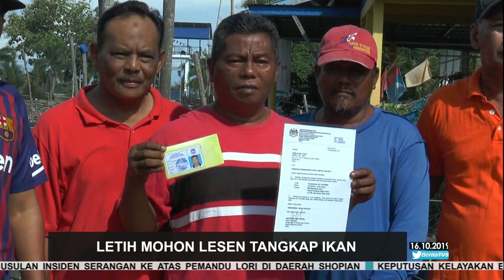Letih Mohon Lesen Tangkap Ikan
Lesen menangkap ikan, berkali-kali sudah dimohon, namun sehingga kini tiada sebarang jawapan.